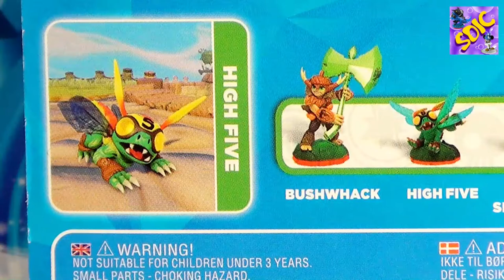UNBOXING Skylanders Trap Team Life Element HIGH FIVE toys review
Today i will show you the NEW Skylander,

Skylanders Trap Team HIGH FIVE, Life Element